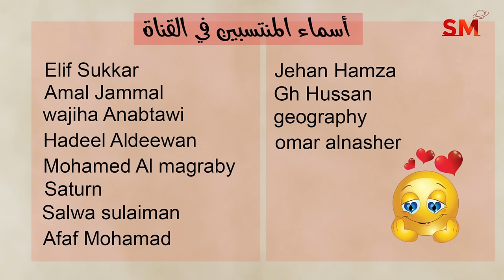توقعات الأبراج اليوم الأربعاء 21 آب أغسطس 2024 سعيد مناع